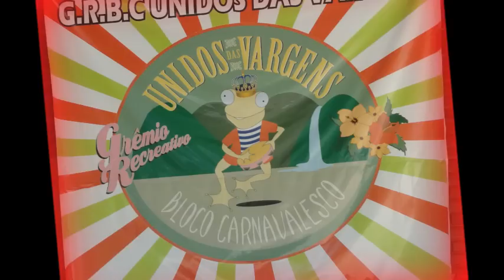Unidos das Vargens 2013 - Samba 6 - Fred Lima e Roberto Dias - Part. Esp.: Renato Daniel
FERTILIDADE DA VIDA NA FONTE
O LIMITE É O HORIZONTE
O SHOW É PRESERVAR
UM BRINDE À NATUREZA AQUARELA
SOU O BRILHO DA SERRA
ÁGUA, FOGO E AR
CACHOEIRAS E CASCATAS,
MAR P'RA PODER SONHAR
RIQUEZAS DO SOLO COM PLANTAS A CURAR
FAUNA E A FLORA... UM LINDO DESPERTAR

EQUILÍBRIO PERFEITO, O ALIMENTO UM DIREITO
MATRIZ DO BEM VIVER   BIS
ADORMECE EM MEU LEITO COM O RUMO REFEITO
VOCÊ SOU EU E EU SOU VOCÊ

MAS O HOMEM DESTRÓI, AMBIÇÃO QUE CORRÓI
O LUXO DO LIXO NÃO SE PODE COM ISSO
O NATURAL É PASSADO
EM TRISTE PECADO DESORDENADA  EVOLUÇÃO
CHEGA DE QUEIMADA E DEVASTAR AS MATAS
FORJADAS NUM SÓ CORPO E EMOÇÃO
COMO SONHO DE CRIANÇA ALIMENTO À ESPERANÇA
CONSCIÊNCIA DO SER P'RA NÃO PERECER
A SOLUÇÃO É "BIOPAIXÃO", PARTILHAR COM IRMÃO
MUDANDO MENTE E CORAÇÃO

O PARAÍSO A RECRIAR
CULTURA DE CADA DIA
POR ENTRE AS VARGENS CAMINHAR              BIS
COM APAIXONADA BATERIA